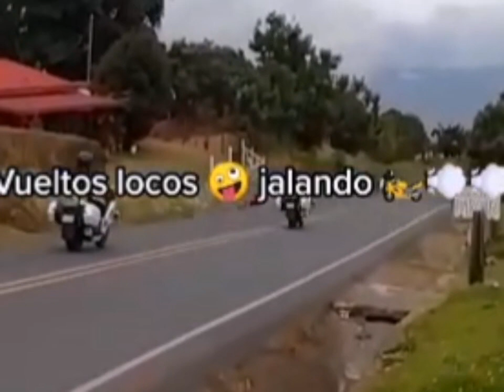Lo que no se vio del video anterior La policía nos apago la fiesta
Sanatorio duran